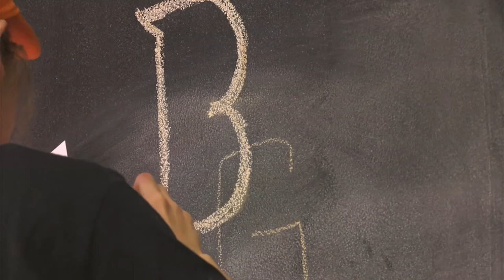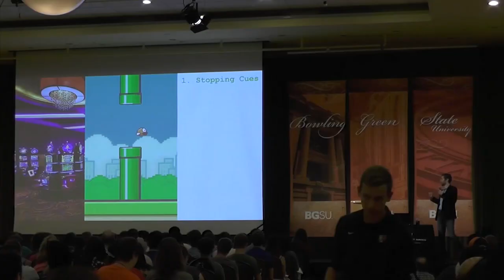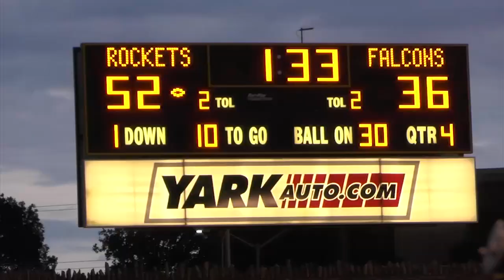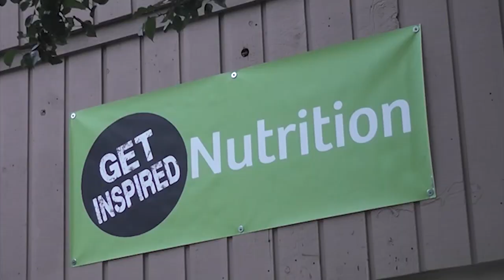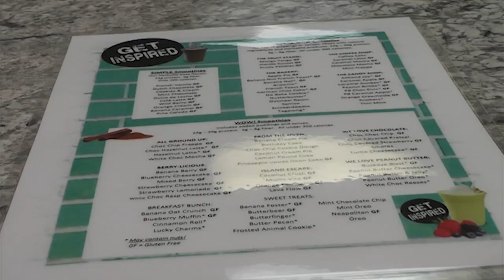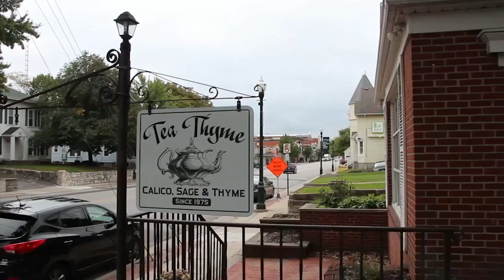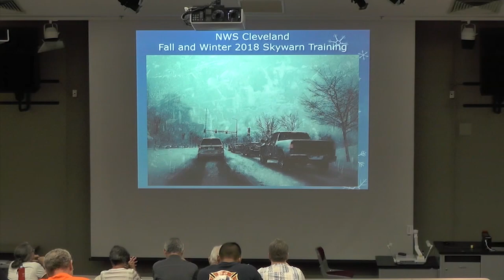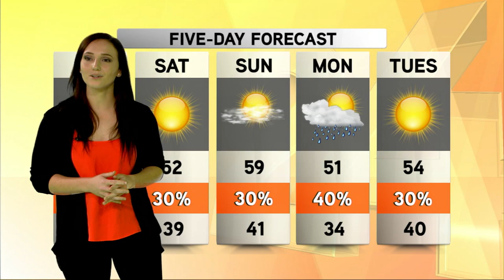BG24 News 10 11 2018